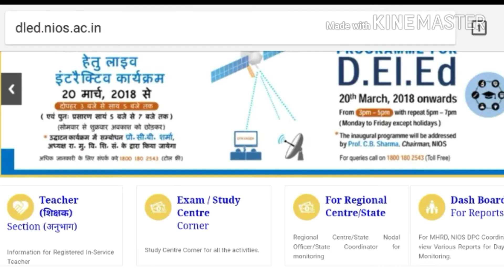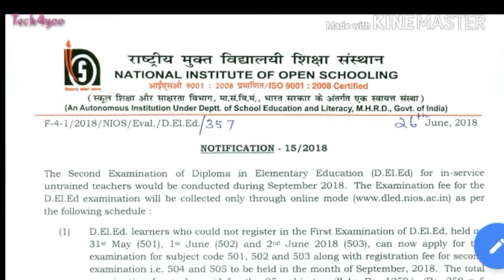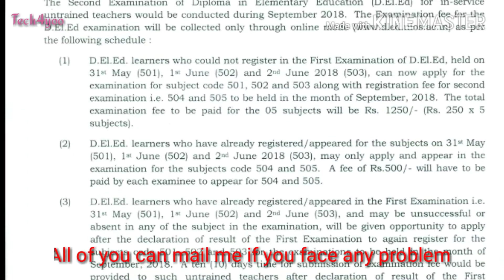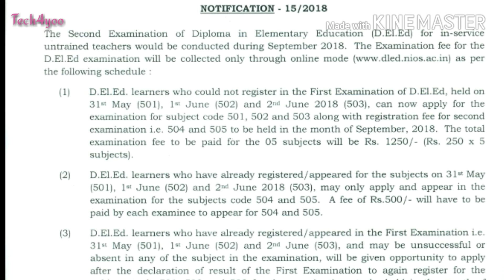GOOD NEWS FOR THEM WHO HAD MISSED D EL ED FIRST SEMESTER EXAM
D EL ED FIRST SEMESTER EXAM